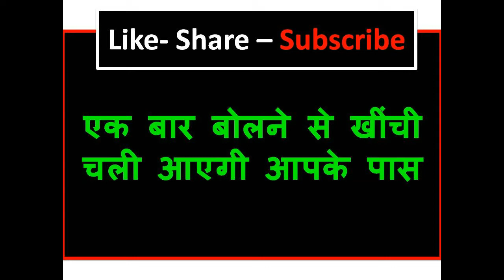पेशाब करते वक्त प्यार का फ़ोन नंबर बोलो वही के वही फ़ोन आएगा